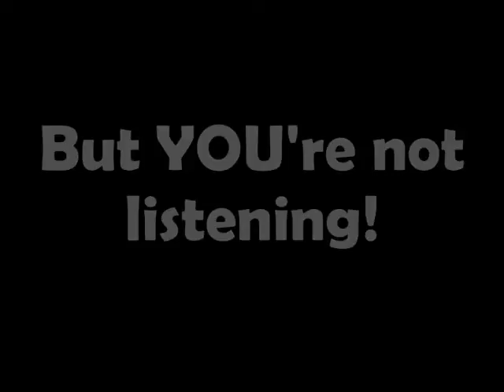John Brumby, You're Not Listening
A tribute to John Brumby and the Victorian State Government. NOT!
Vote Greens First, Labor Last!